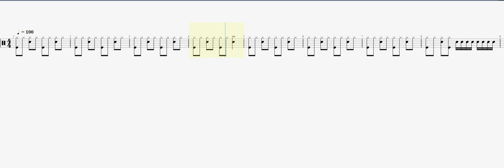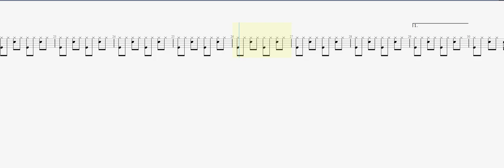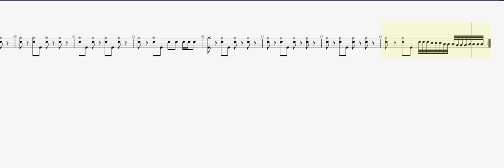Motley Crue To Young to Fall in Love DRUM TAB